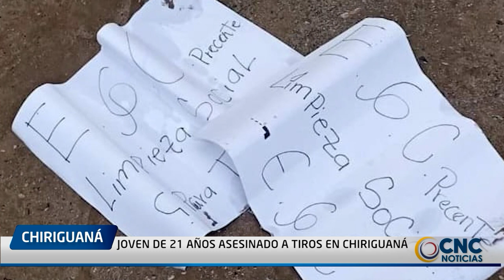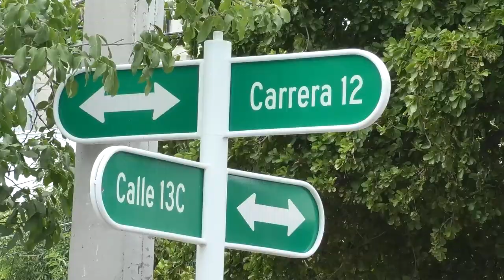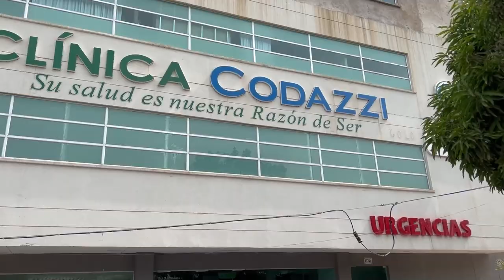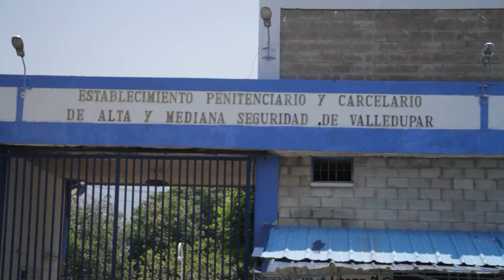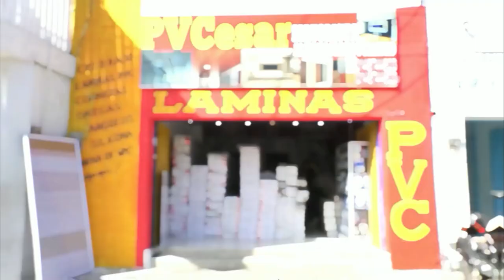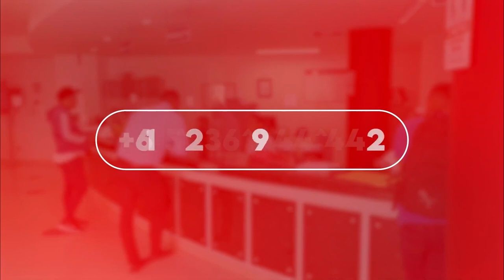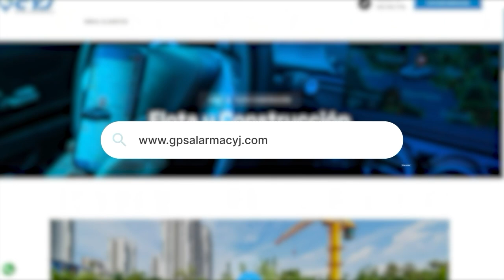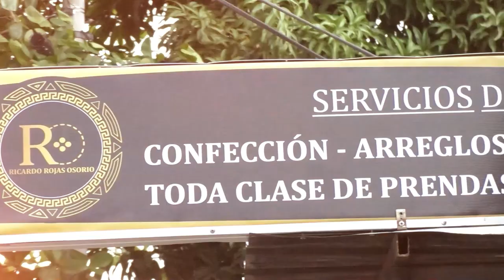CNC NOTICIAS VALLEDUPAR EMISIÓN CENTRAL 11 OCTUBRE 2024